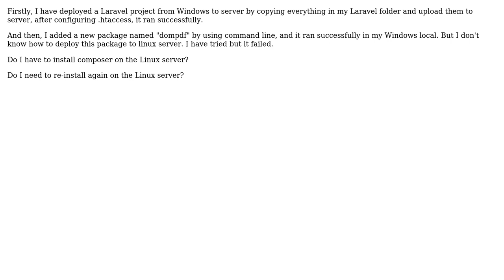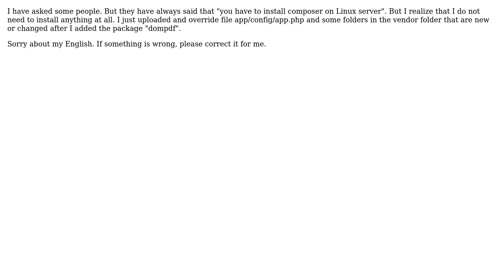Deploying laravel project to server? (2 Solutions!!)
Deploying laravel project to server?

With thanks & praise to God, and with thanks to the many people who have made this project possible! | Content (except music & images) licensed under CC BY-SA | Music | Images & others | With thanks to user Nguyen Huu Qui user Dao Tam user Adrenaxus and the Stack Exchange Network Trademarks are property of their respective owners. You are responsible for your own actions.